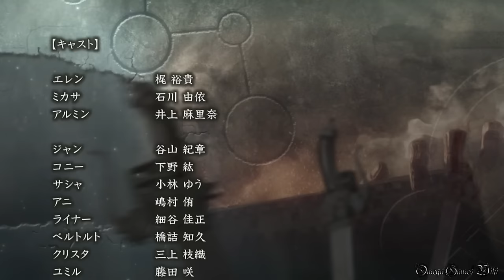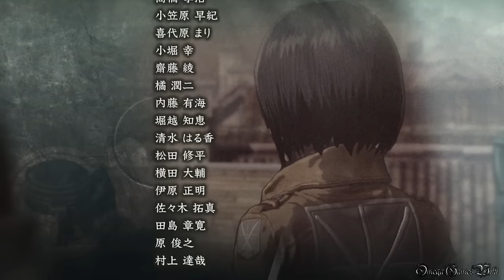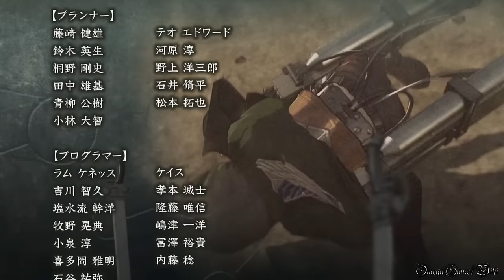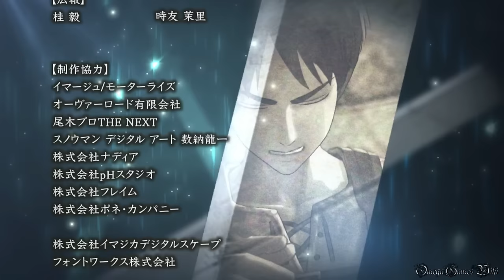【PS4】進撃の巨人/Attack on Titan - 進撃モード #28 ・終章 第５話 最終防衛線（真・ENDING）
PS4版の進撃の巨人（Attack on Titan）の進撃モードプレイ動画です、Part 28 終章 最終防衛線（真・ENDING）。

終章の最後のミッションです。クリアすると「真・進撃モード」が追加されます。（巨人たちの攻撃力、耐久力が大幅上昇、注意が向きやすい、ガスと刃の消費が大幅に上がる。「真・進撃モード」限定のレア素材が入手可能）

第５話の進行条件は、調査任務「南部 未踏戦域」を60%以上にする必要があります。

緊急討伐目標の出現条件は：
・鎧の巨人を一回以上行動不能にする。
・リヴァイまたはエルヴィンを仲間に加える。
・巨人を40体以上討伐する。

40体以上の巨人討伐についてですが、副任務全成功しても40体以上出現しないとき結構あります（10回に1回くらい？）、これはゲームのバグまたはランダムか？

依頼：
ニック - 壁に祈りを✔
ナイル - 人手不足の憲兵団✔
ライナー - 兵士の責任✔

モード： 進撃モード（STORY MODE）
終章 異邦の来訪者
第５話： 最終防衛線（真・ENDING）
難易度： Normal
RESULT： S（緊急討伐目標✔）

- ゲームタイトル： 進撃の巨人/Attack on Titan (日本版)
- 発売日： 2016年2月18日 （日本）
- ジャンル ： アクション
- Developer(s) : オメガフォース
- Publisher(s) : コーエーテクモゲームス